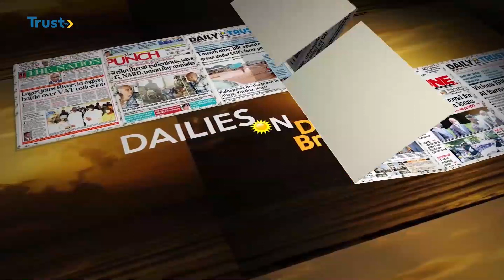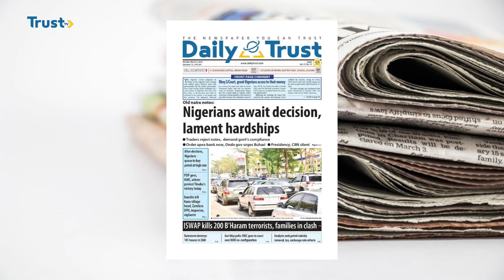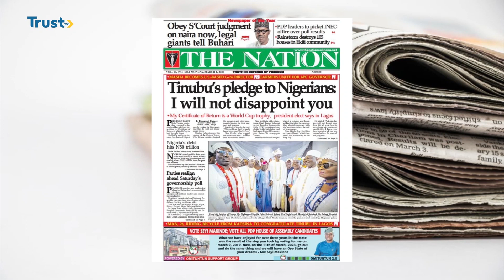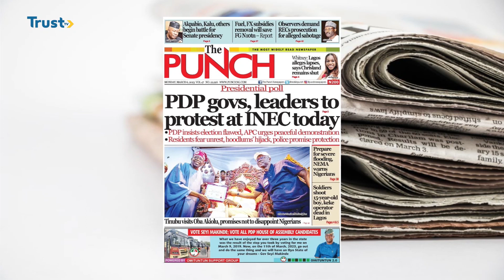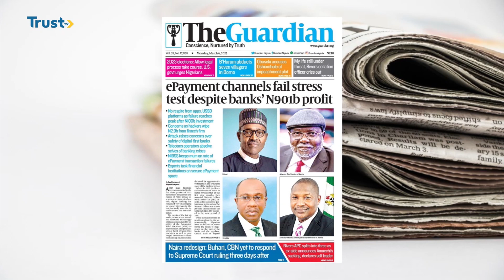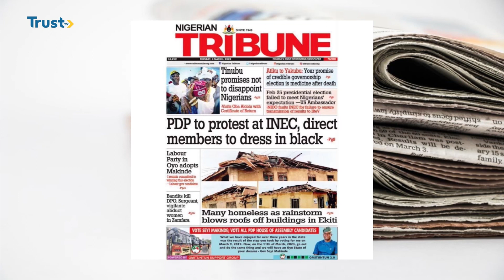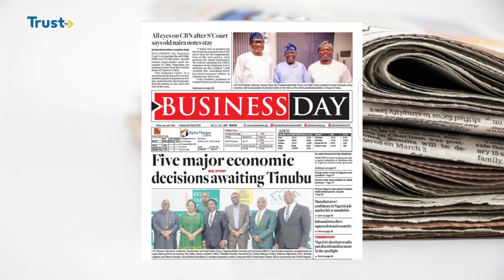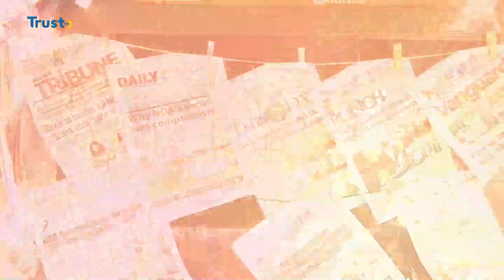DAYBREAK: NEWSPAPER REVIEW | TRUST TV